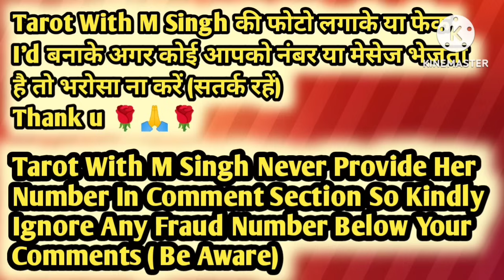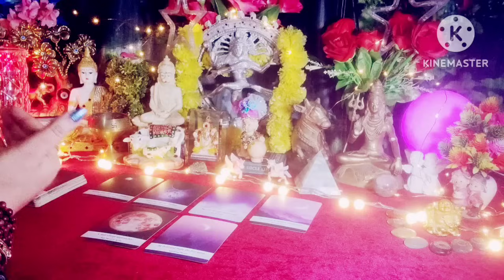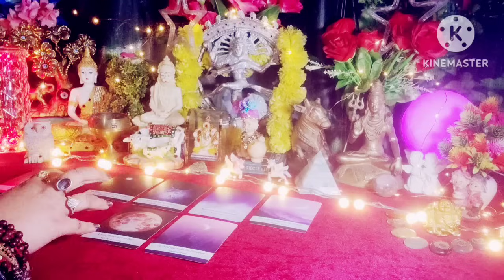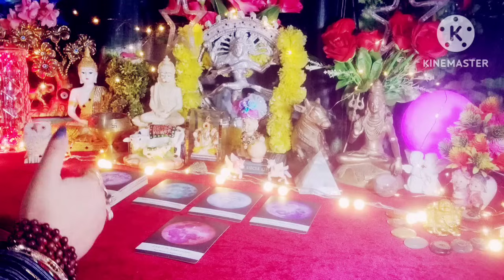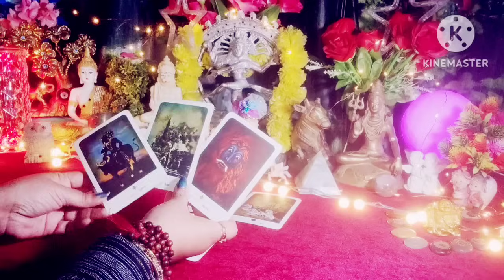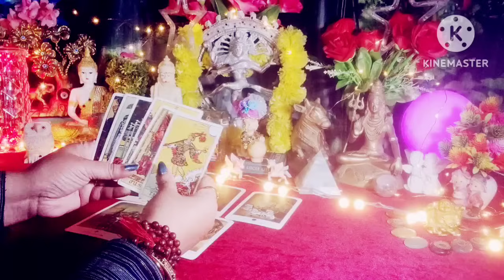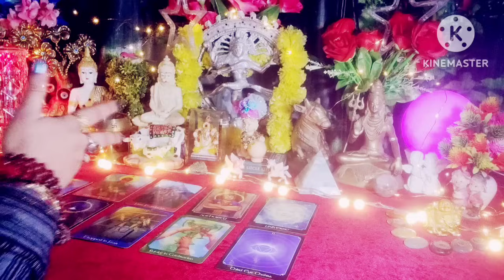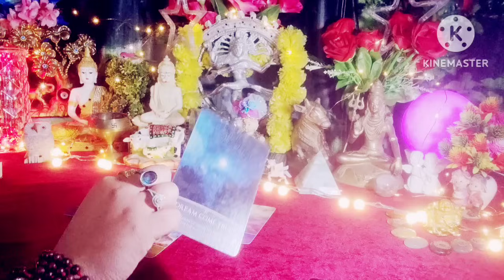Full Moon Effects On Collectives ❤💚 Current Feelings Next Action 💞 All Signs Collective Timeless